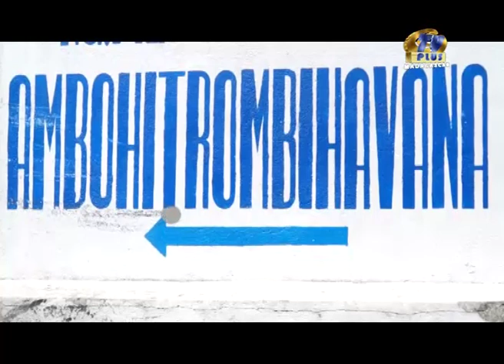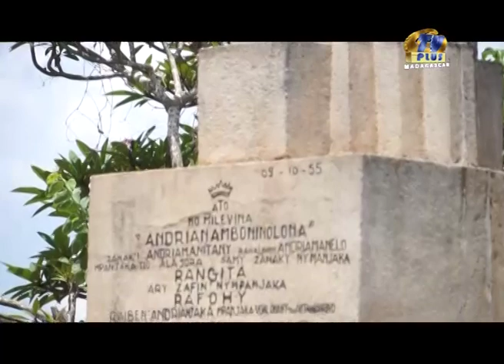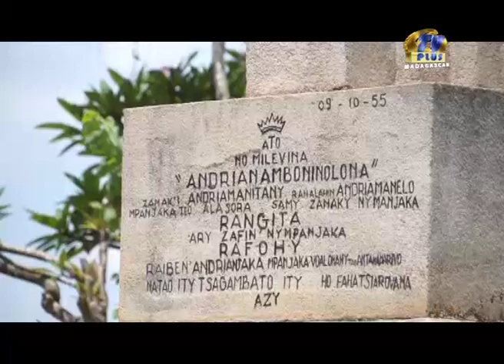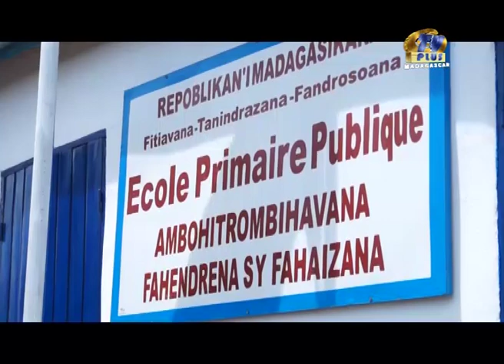NY ATY AMINAY Ambohitrombihavana DU 22 NOVAMBRA 2014